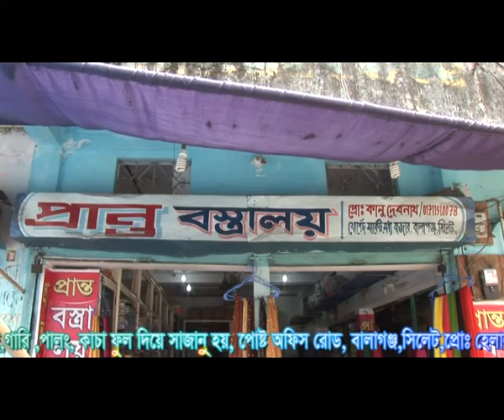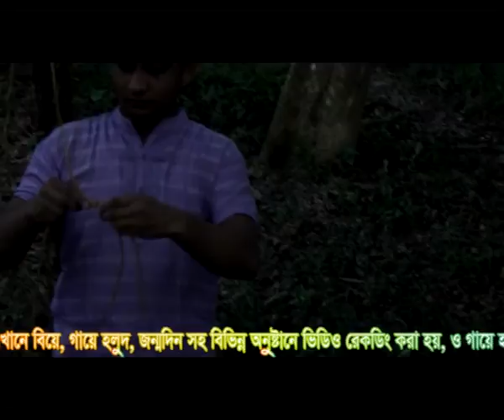londoni loiya tana tani - লন্ড‌নি লইয়া টানাটা‌নি